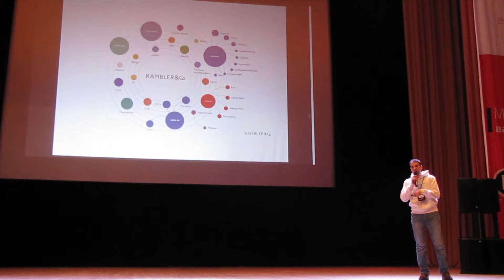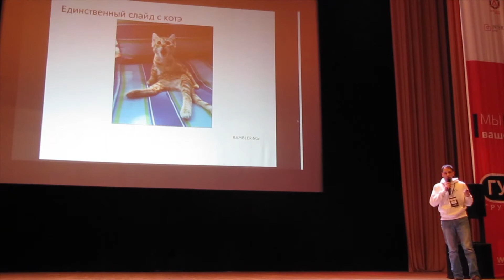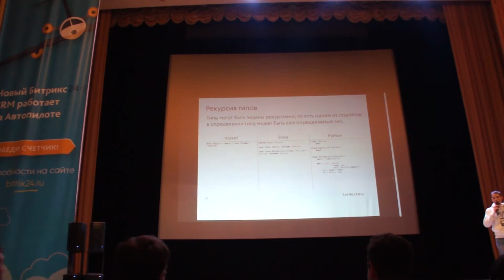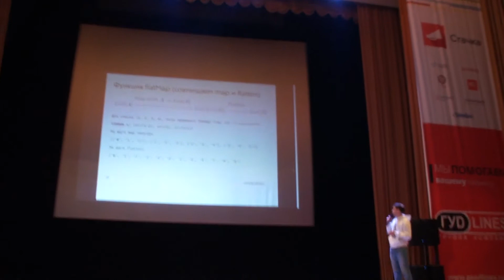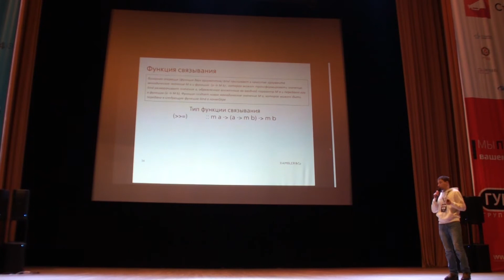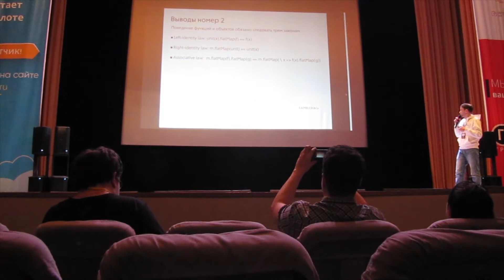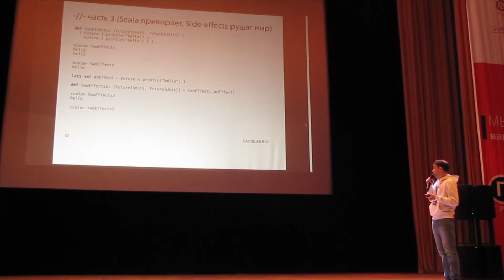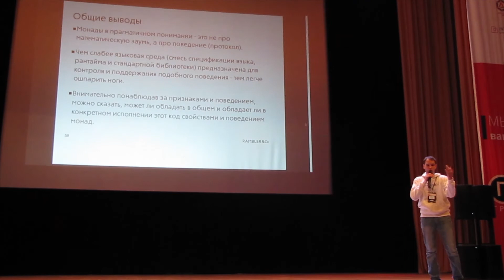Павел Петлинский. Rambler & Co. Монады. Экспликация.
В докладе мы разберемся, что за зверь такой эта "Монада", и где прекрасный чистый мир математики ломается об особенности языков программирования.